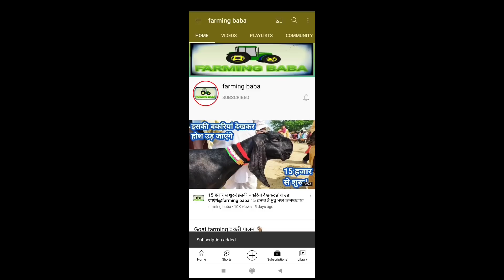ਸਸਤੀ ਤੇ ਘੈਂਟ ਮੱਝ ਸਿਰਾ ਸੌਦਾ live_sauda sasti or mast buffalo ka sauda @FarmingbabaPunjab Dabwali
Hello friend
Farming baba 🚜 channel dedicated to the farmers
ਇਸ ਚੈਨਲ ਦੇ ਰਾਹੀਂ ਅਸੀ ਹਰ ਇੱਕ ਕਿਸਾਨੀ ਦੇ ਨਾਲ ਜੁੜੀ ਹੋਈ ਜਰੂਰੀ ਜਾਣਕਾਰੀ ਕਿਸਾਨ ਵੀਰਾਂ ਤੱਕ ਪਹੁੰਚਾਵਾਂਗੇ ਜਿਹੜੇ  ਕਿਸਾਨ  ਵੀਰਾਂ ਨੇ ਖੇਤੀ ਜਾਂ ਪਸ਼ੂਪਾਲਣ  ਦਾ ਕੰਮ ਸ਼ੁਰੂ ਕੀਤਾ ਹੈ ਉਸਨੂੰ ਹੋਰ ਚੰਗਾ ਤੇ ਵਧਾਉਣ ਵਾਸਤੇ ਸਾਡੇ ਨਾਲ ਸੰਪਰਕ ਕਰੋ ਅੱਸੀ ਤਰ੍ਹਾਂ ਦੀ ਪੂਰੀ ਮੱਦਦ ਕਰਾਂਗੇ ਧੰਨਵਾਦ 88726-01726